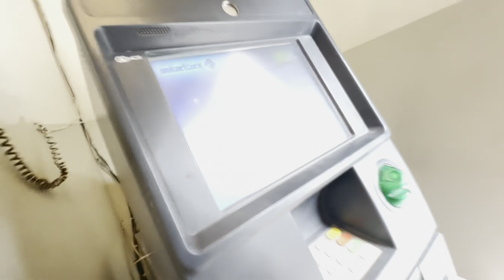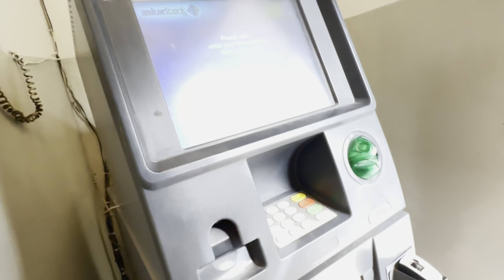Most famous haircut nowadays | shopping Start before going abroad ✈️| 51 % sale ny aj moaj krwa dai